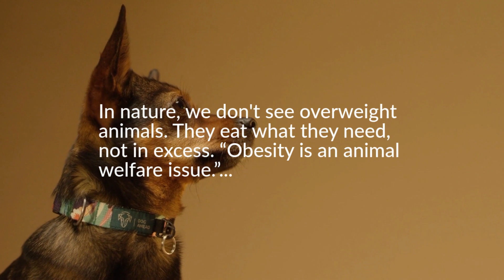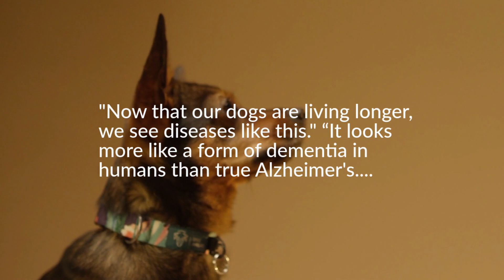DISEASES that DOGS and HUMANS have in COMMON🐶🧑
📌Dogs and humans have a lot in common, including major diseases. Dogs, like us, can suffer from allergies, arthritis and joint pain, different types of dementia, all types of cancer, dental diseases, diabetes, gastrointestinal and digestive disorders, and heart, kidney and liver diseases.

Why dogs and humans share so many important diseases... WATCH THE VIDEO.